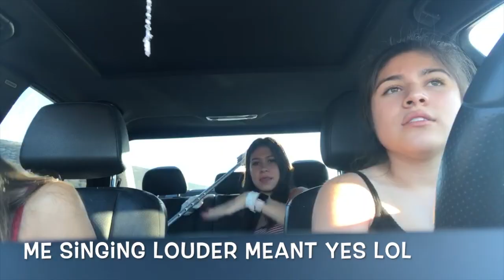Car Vlog🚙w Daisy & Carly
i actually suck at editinggg ugh 💀 but Car Vlog with carly and Daisy!